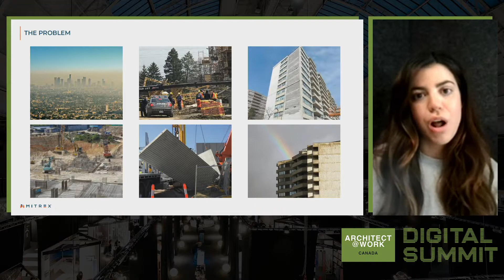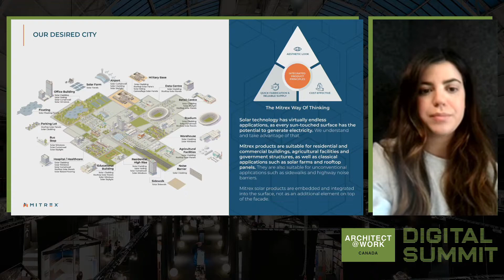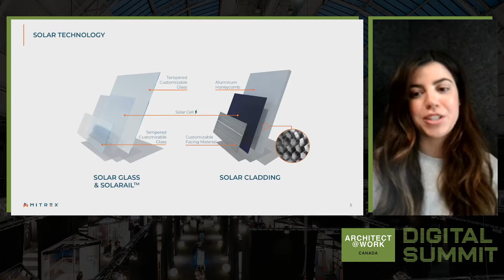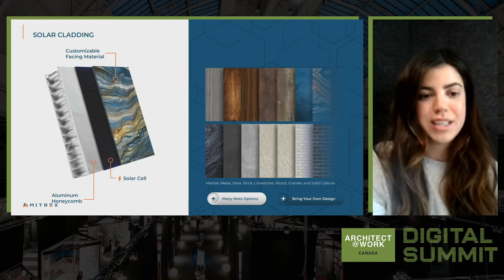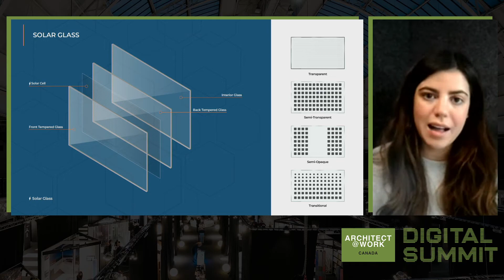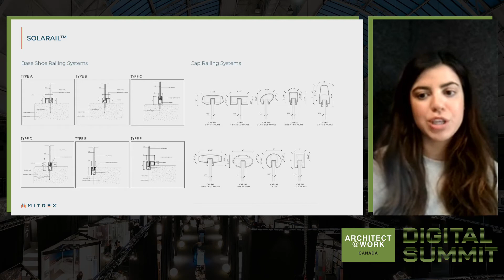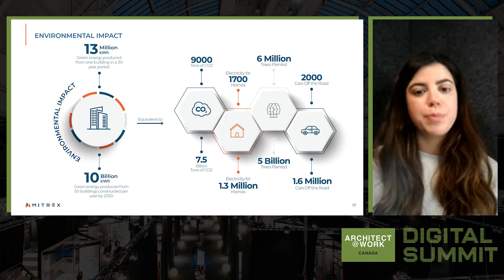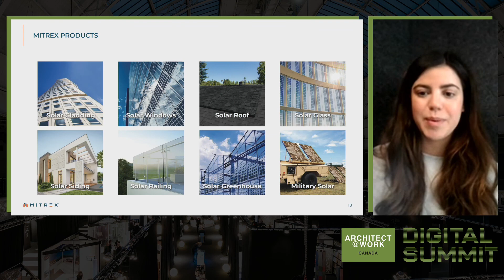Mitrex Innovation Pitch - Emelie, Product Expert of Mitrex Inc.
Emelie of Mitrex Inc. presented at Architect@Work.
In this video, you will learn about:

- Mitrex's Mission
- Mitrex's ways of Thinking
- Some reoccurring problems of the U.S. structures and skylines
- Mitrex's Desired City Solution through the use of solar products including solar cladding, solar railings, solar glass, solar facade with the application of each products
- Product Introduction of cladding, glass, and railing
- The Installation process of Mitrex's products